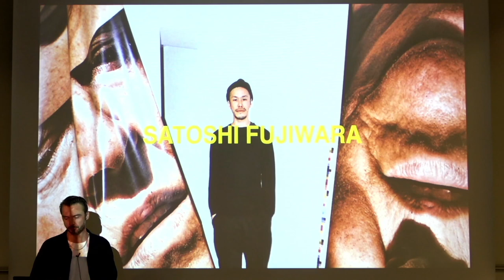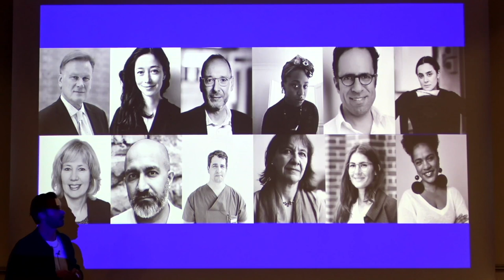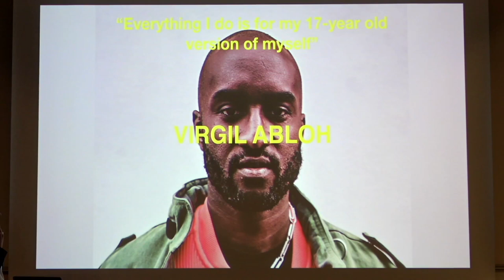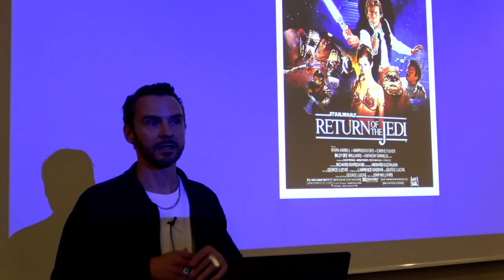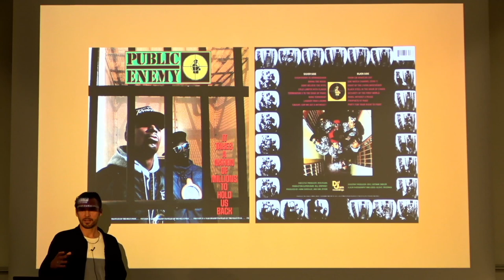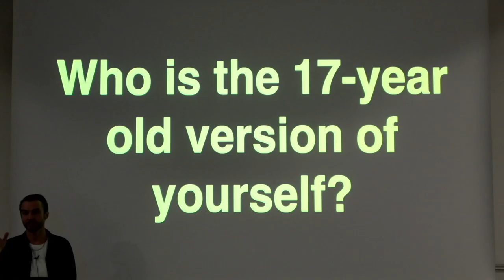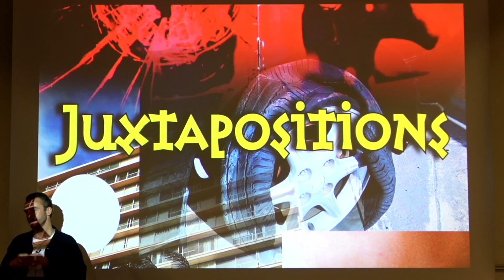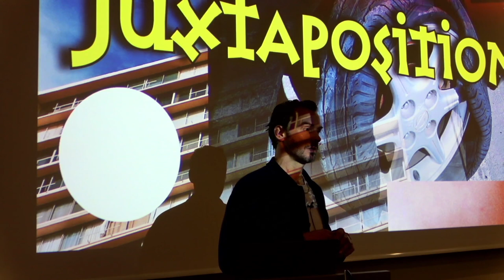Lukas Feireiss 5 (Introduction JUXTAPOSITIONS)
Lukas Feireiss works as curator, author and educator in the international mediation of contemporary cultural reflexivity beyond disciplinary boundaries. He attained his graduate education in Comparative Religious Studies, Philosophy and Ethnology in Berlin and Rome. Feireiss is author and editor of numerous books, and curator of manifold exhibitions in the field of art, architecture and design in theory and practice. He has lectured and taught at various universities worldwide. At the Sandberg Instituut in Amsterdam he developed and directed the temporary Master of Fine Arts and Design program Radical Cut-Up, that examined the cut-up and collage as a contemporary mode of creativity and dominant global model of cultural production today.

& juxtapositions.net